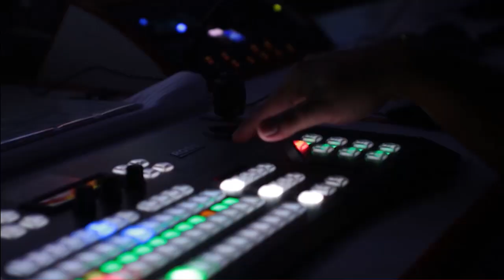Imran Khan Big Announcement | PTI Long March Updates | Breaking News